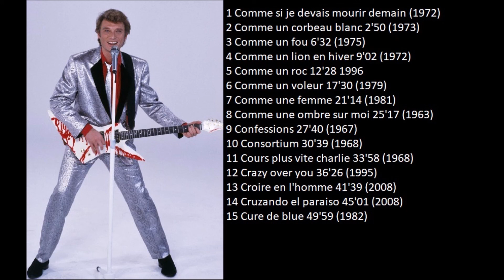C 5 SUR 5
discographie c video 5 sur 5